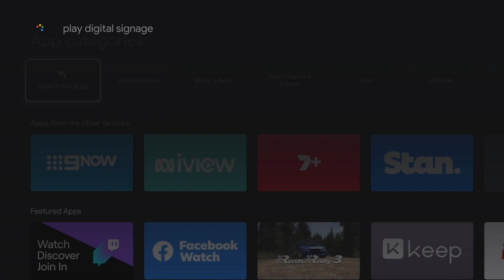Install Play Digital Signage on Google Chromecast with Google TV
We know it's super easy, but still, we thought we would show you how to install our APP on Google Chromecast with Google TV for your digital signage.

Keep in mind this is only Chromecast with Google TV, the older models names Google Chromecast have no local storage, and our APP will not work.

— HAVEN’T FOUND WHAT YOU WERE LOOKING FOR? —

Go to our help section and browse through articles about digital signage plugins and features

 — WANT TO READ ABOUT WHAT CUSTOMERS SAY ABOUT US? —